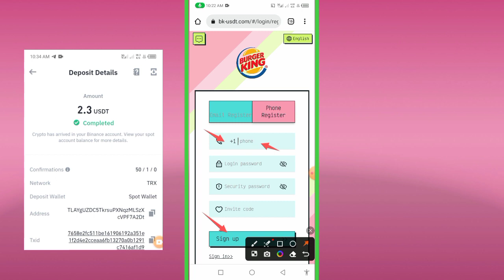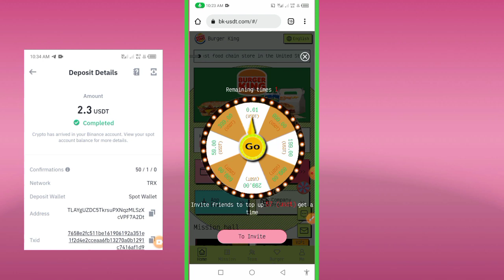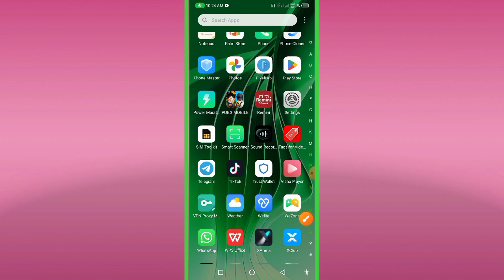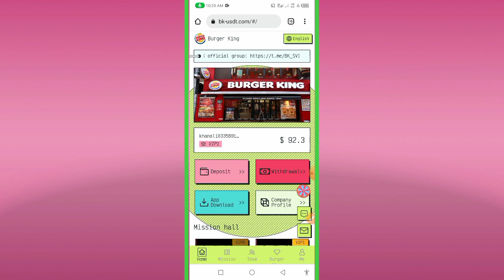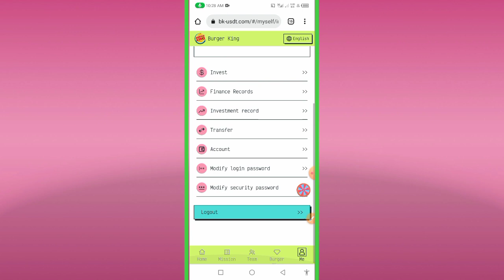New Usdt Earning Site || Usd Mining Site 2023 Without Investment Usdt Earning Website • Burger King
The specific profit plan of Burger King is as follows:
The amount of vip1 is 90USDT, the recharge value is 7USDT, and the daily income is 2.3USDT.

Invite friends to get rewards:
When someone registers and recharges with your invitation code, you can get three levels of rewards: A-level reward: 7%, B-level reward: 2%, C-level reward: 1%.
For example:
You recommend friend A to deposit 10,000 USDT, and you will get 700 USDT.
A recommends B to deposit 10,000 USDT, and you will get 200 USDT.
B recommends C to deposit 10,000 USDT, and you will get 100 USDT.

Sweepstakes + invite team rewards:
1. Register to get a lucky draw, the prize can be used to purchase the level or withdraw to the TRC20 wallet, up to 999 US dollars, 100% chance of winning.
2. Invite users to recharge up to 57 dollars to draw 1 prize, reach 114 dollars to draw 2 prizes, and so on, there is no upper limit for prize draws. The minimum bonus is US$2 and the maximum is US$999, with a 100% chance of winning.

ðŸŽ‰Team recharge rewards can be claimed at any time:

ðŸŽ‰(Anyone who invites 3 recharged VIPs can get free VIPs)

ðŸŽ‰(Only when the team recharge is reached can they receive rewards or upgrade their VIP level at any time)

Team recharge reaches $1,000 and rewards $35.
The team recharge reaches 3,000 USD, and the reward is 100 USD.
The team recharge reaches 5,000 USD, and the reward is 350 USD.
The team recharge reaches 10,000 US dollars, and the reward is 800 US dollars.
The team recharge reaches 20,000 USD, and the reward is 2,100 USD.
The team recharge reaches 30,000 US dollars, and the reward is 3,200 US dollars.
The team recharge reaches 50,000 US dollars, and the reward is 8,800 US dollars.
The team recharge reaches 100,000 US dollars, and the reward is 18,800 US dollars.